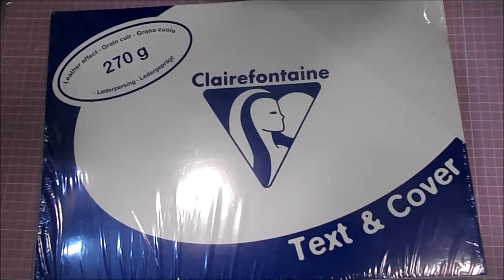MINI ALBUM Maggie Holmes Willow Lane en forma de frasco DIY TUTORIAL SCRAPBOOKING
Hola 😊. Hoy os traigo un mini álbum en forma de frasco, con 5 papeles de Maggie Holmes, de la colección Willow Lane.

COLECCIONES
MAGGIE HOLMES WILLOW LANE

MEDIDAS PRINCIPALES
17X10cm

ENLACES

Cartulina blanca A3 270gr con textura cuero (comprada en oferta)

Regla metálica 60cm

Tabla de corte rosa cm morado pulgadas

Troquel biberón

Troquel fondo florecitas

Corazones pequeños

Troquel Good Vibes